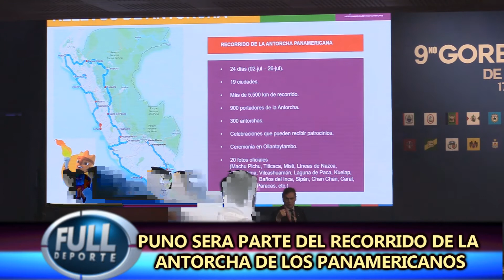EFRAIN MALAGA - ANTORCHA DE LOS PANAMERICANOS LLEGARÁ A PUNO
EFRAIN MALAGA, ENCARGADO DE LA OFICINA DE CAPACITACIÓN DEL IPD PUNO, HABLA SOBRE EL RECORRIDO DE LA ANTORCHA DE LOS JUEGOS PANAMERICANOS LIMA 2019, QUE SE CUMPLIRÁ TAMBIÉN EN LA REGIÓN PUNO